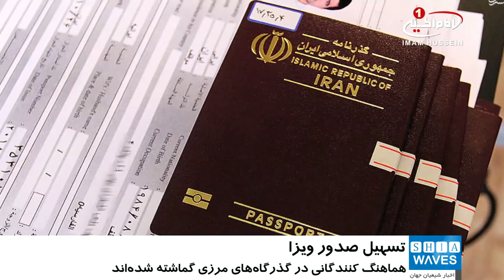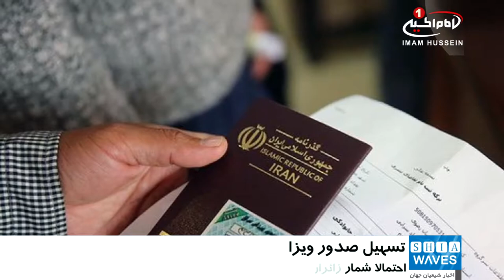ارائه آمار احتمالی زائران ایرانی اربعین، از سوی عراق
بیش از سه میلیون ایرانی در زیارت میلیونی اربعین حسینی شرکت خواهند داشت.

وزارت امور خارجه عراق، با اعلام اینکه آمادگی ها برای مراسم زیارت میلیونی اربعین با گشوده شدن ۱۶ دفتر کنسولی در اغلب شهرهای کشور ایران ايجاد شده است، بيان کرد: انتظار می رود شمار زائران ایرانی اربعین در سال جاری بیش ۳ میلیون نفر باشد.

«احمد محجوب» سخنگوی وزارت خارجه عراق در بیانیه ای با اعلام این خبر افزود: این وزارتخانه خدمات دفاتر کنسولی خود را در اغلب شهرهای بزرگ ایران از جمله ایلام، سوسنگرد، آبادان، کرمان، ساری، یزد، کرج، تبریز، رشت، قم، شیراز و اصفهان از سرگرفته و کارکنان ویژه اقدامات کنسولی از سوی این وزارتخانه به آن دفاتر کمک می کنند.

محجوب افزود: هدف از این اقدام، تسریع در روند صدور ویزا برای زائران عتبات مقدسه است تا زائران در نقاط مرزی با مشکل روبرو نشوند.

وی با اشاره به اینکه انتظار می رود تعداد زائران ایرانی در اربعین امسال به بیش سه میلیون برسد، ادامه داد: مبلغ مشخص شده برای اعطای ویزای اربعین، ۴۰ دلار آمریکا است و تمامی نمایندگان دیپلماتیک و کنسولگری های عراق در کشورهای مختلف در حال اعطای ویزای اربعین به زائران هستند.

به گفته این مقام عراقی، هماهنگ کنندگانی نیز از وزارت خارجه عراق در اتاق های عملیات گذرگاه های مرزی گماشته شده اند تا از بروز هرگونه مشکل برای ورود زائران جلوگیری بعمل آید.

بنابر گزارش های رسیده شمار بسیاری از مشتاقان زیارت اربعین جهت اخذ ویزا به كنسولگري هاي تهران، اصفهان و شهر مقدس مشهد كه پيش از اين فعال بودند مراجعه کرده اند و ويزاي خود را اخذ نموده اند كه با نزديك شدن به اربعين حسيني روز به روز به تعداد درخواست ها جهت اخذ ویزای اربعین حسینی افزوده می شود. طبق اعلام های پیشین ویزای صادره جهت زیارت اربعین سه ماهه می باشد و هماکنون نیز قابل اخذ است.